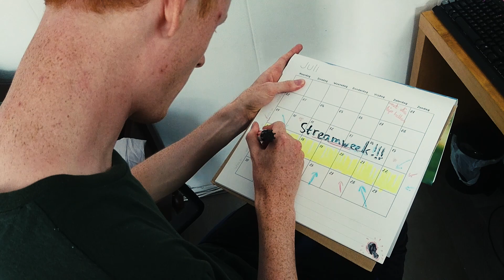STREAMWEEK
De Boiten streamweek is gaande! Elke dag een stream een hele week lang joh, dat geloof je toch niet.